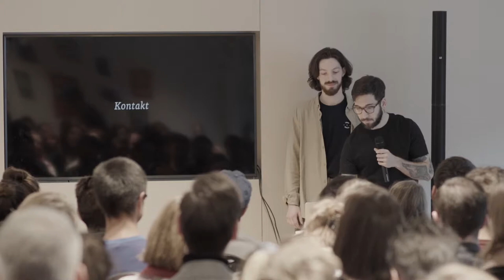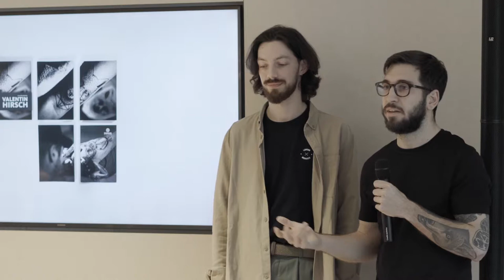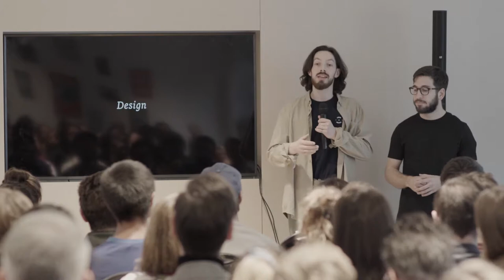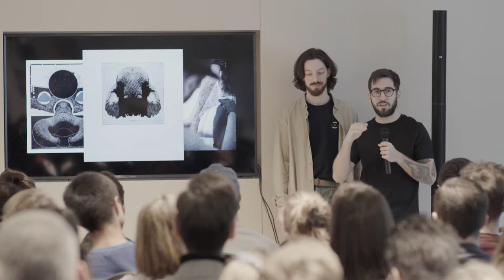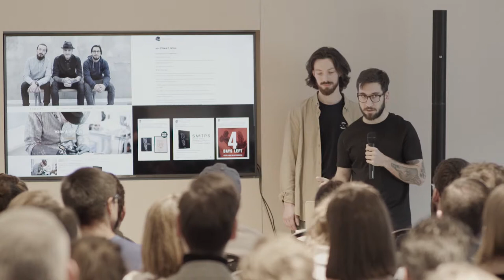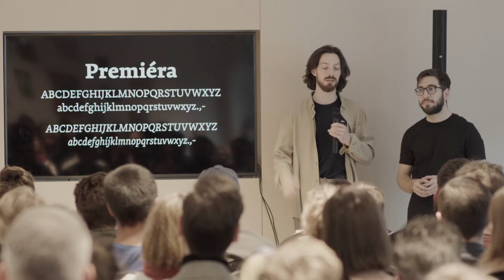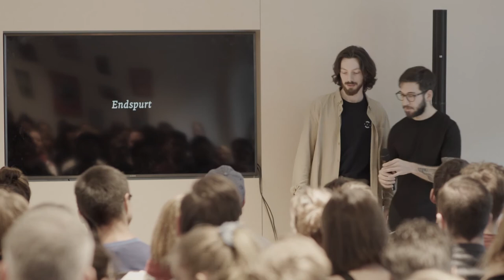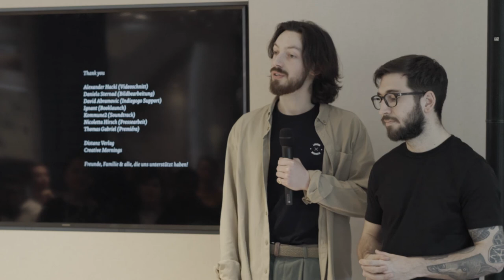Georg Schober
Georg Schober at CreativeMornings Vienna, February 2019. Free events like this one are hosted every month in dozens of cities. Discover hundreds of talks from the world's creative community